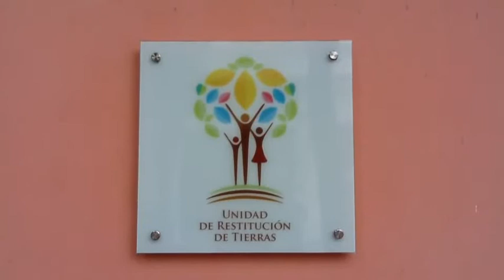Ministro de Agricultura y Desarrollo Rural Inaugura Oficina de la Unidad de Restitución de Tierras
Ministro de Agricultura y Desarrollo Rural Juan Camilo Restrepo, Inaugura Oficina de la Unidad de Restitución de Tierras, en el acto estuvieron presentes el Alcalde de Santa Marta Carlos Caicedo, Eduardo Arteta Coronell, Secretario del Interior de Magdalena, Jesus Ricardo Sabogal, Director Nacional de la Unidad de Restitución de Tierras. Pasión Por Santa Marta Televisión, Canal Local de Telmex, Lunes a Viernes, 7:30 pm. Visitanos Junio 8 de 2012